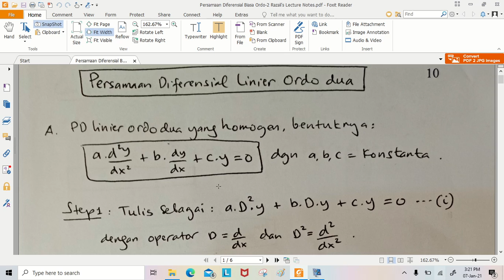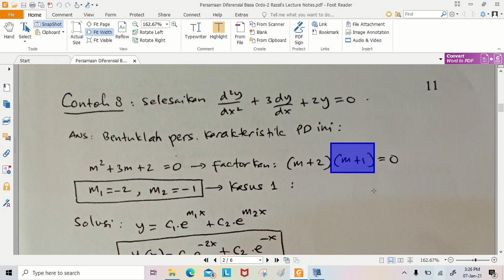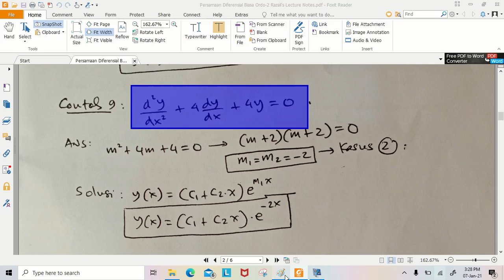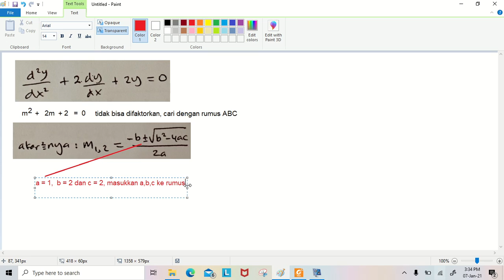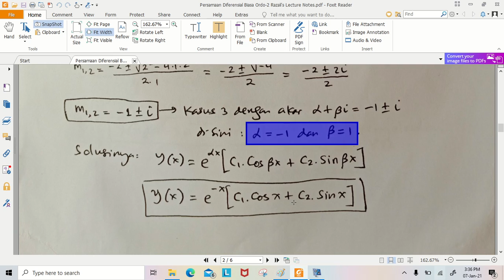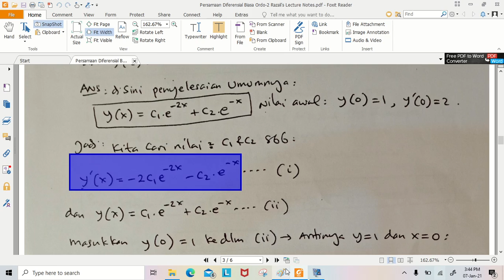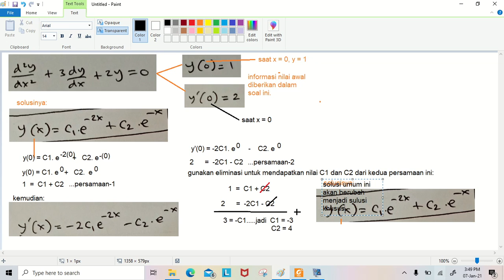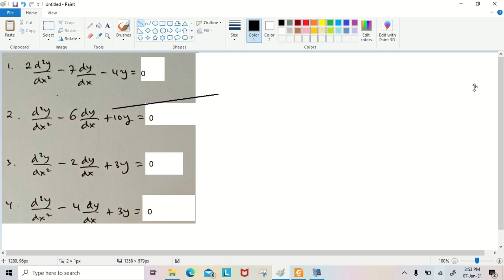PERSAMAAN DIFERENSIAL HOMOGEN ORDO-2 DENGAN KOEFISIEN KONSTAN